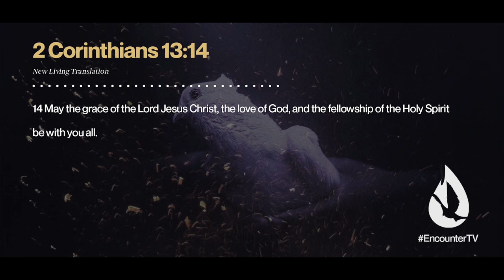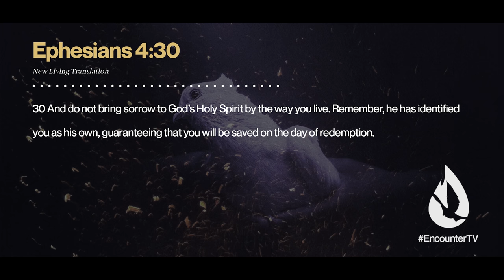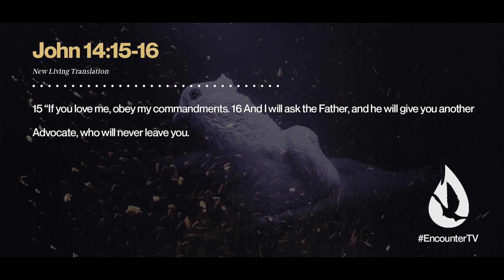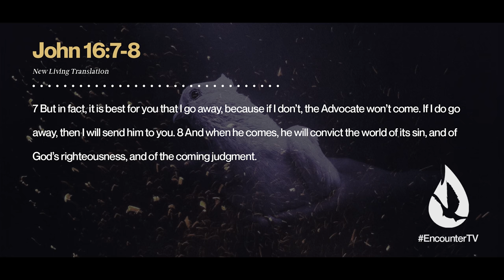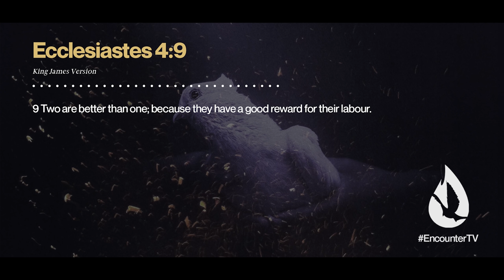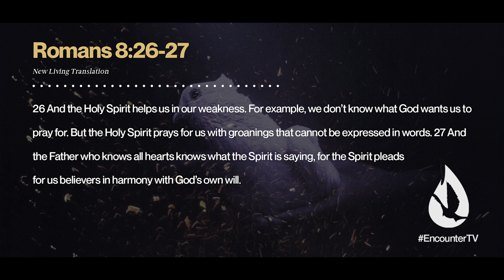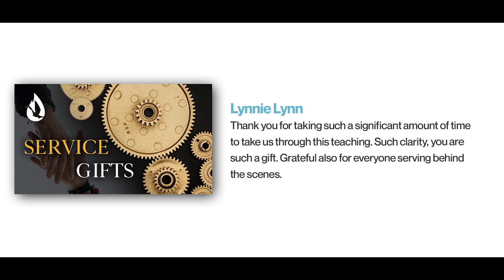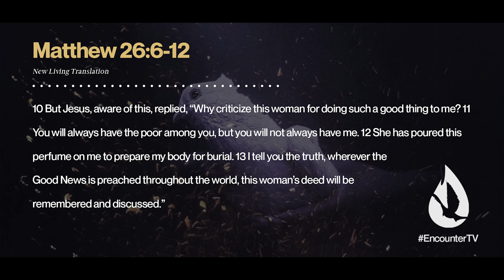Holy Spirit: Truest Friend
Sermon Title: Holy Spirit: Truest Friend

In this encouraging message, David Diga Hernandez highlights the wonderful traits about the Holy Spirit that make Him the most faithful and truest Friend you have.

Video Chapters:

00:00 - Intro
00:31 - Worship
3:51 - The Holy Spirit is a Friend Like No Other
5:54 - The Holy Spirit is A Personal Being
7:48 - The Holy Spirit Gives the Best Advice
8:41 - The Holy Spirit is Fiercely Loyal
11:40 - The Holy Spirit Corrects You Even When It Hurts
15:48 - The Holy Spirit Partners with You in Life
18:37 - The Holy Spirit Picks You Up When You Fall
 20:56 - Prayer
 21:29 - New Spirit Church Members
 22:52 - David reads your YouTube comments
 24:04 - Offering